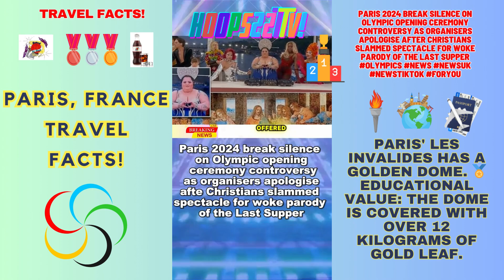Travel Facts✈️🏅 OLYMPICS Controversy Paris Ep105 tiktok 227's YouTube Chili'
Paris Mayor Anne Hidalgo swam in the Seine in an attempt to address safety concerns ahead of the 2024 Olympics. 🇫🇷 "The water tastes delicious,” Ms Hidalgo said as she took her first strokes in the water near the Notre Dame Cathedral in sunny 20C weather.

Concert Travel✈️🎵 Paris France! TAYLOR SWIFT ERAS TOUR! TAYLOR SWIFT, LA DÉFENSE ARENA in PARIS, FRANCE! May 9-12 Featured Video: I CAN DO IT WITH A BROKEN HEART taylorswift (***THE EIFFEL TOWER***)